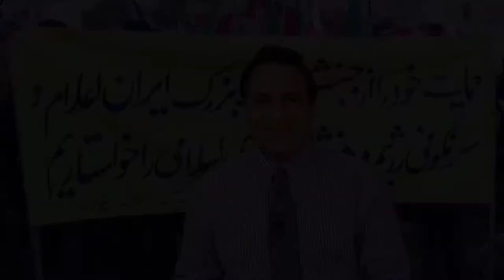فراخوان کشیش رسول حیدری برای حمایت از مردم ستمدیده از ظلم جمهوری اسلامی در لس انجلس